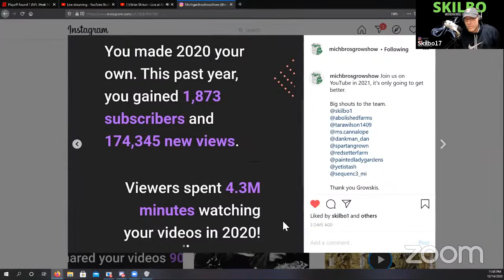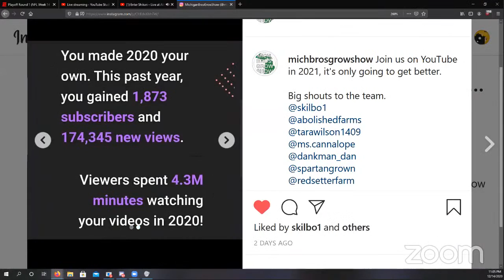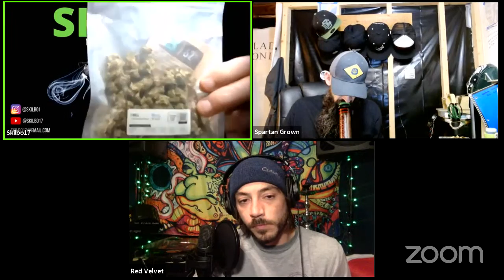The Late Sesh 12/14/20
The Late Sesh

for 11%off.

Check out the Potent Ponics Podcast and classes at APMJClass.com and APMJNutes.com.